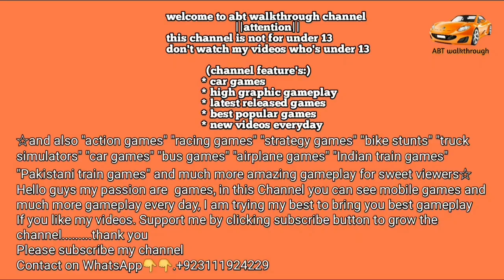Impossible car stunt game ultimate Racing game Beam Drive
hello guys welcome to ABT walkthrough your favourite gaming channel on YouTube

back to my old contents

beamng impossible tracks

Every level is thrilling and challenging that makes it most exciting car stunt game.
Reach to the check point by doing serious stunts but you need to do this really fast
to reach the finish line as racing time is limited. Enjoy the fastest and most
exhilarating 3D stunts action on impossible path.

Features:
- Amazing Car stunts
- Multiple sports car
- Challenging sky high driving tracks
- Dangerous tracks with sharp turn
- Real car physics
- Different camera angles
- HD graphics